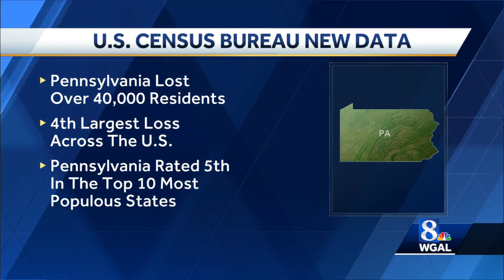Pennsylvania loses 40,000 residents in a year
Pennsylvania lost more than 40,000 residents between July, 1, 2021, and July 1, 2022, according to new data from the U.S. Census Bureau.